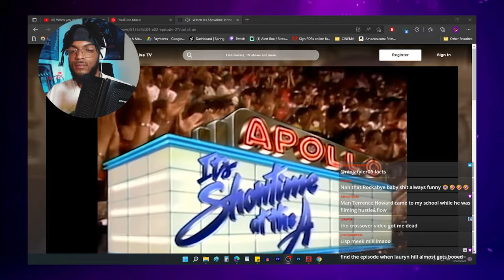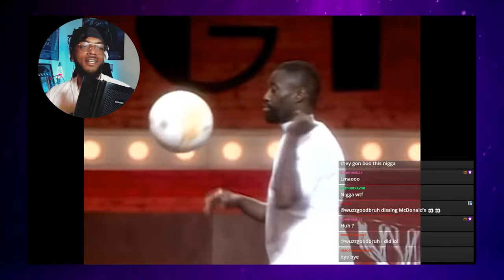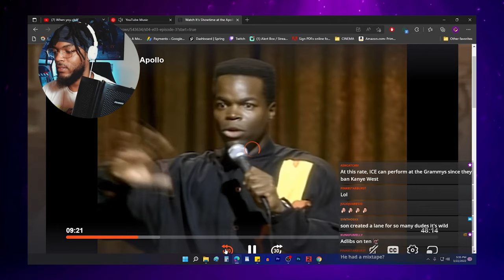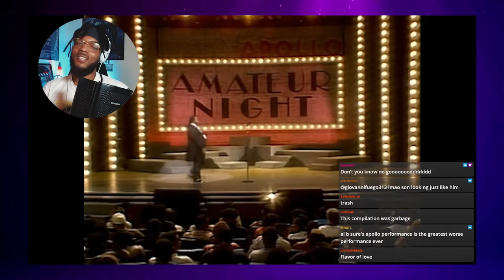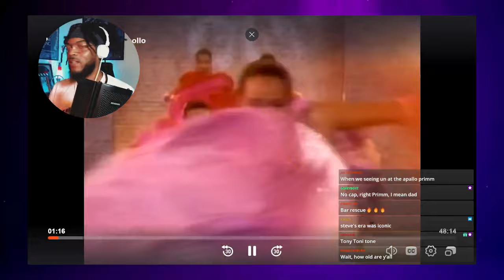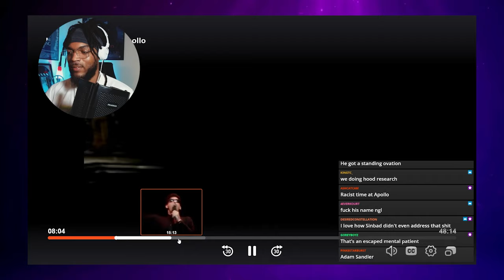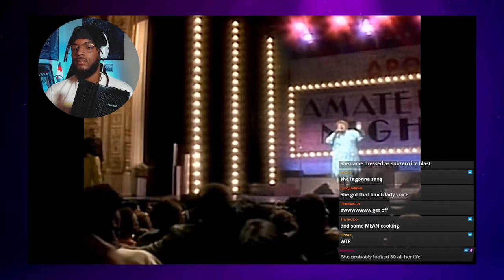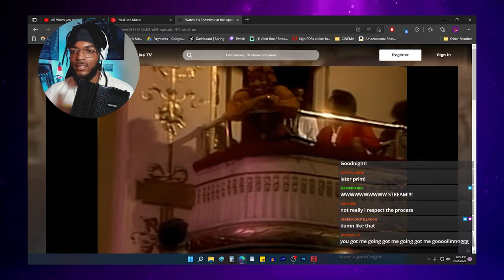LATE NIGHT HOMIE LOVE (SHOWTIME AT THE APOLLO)